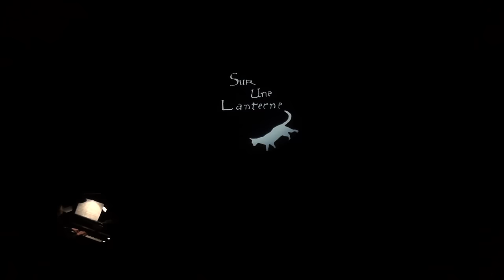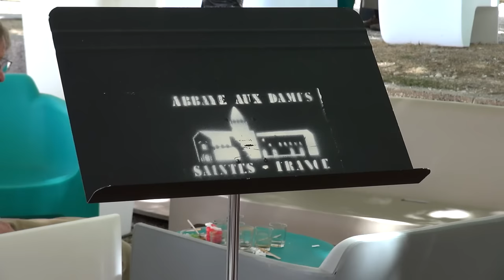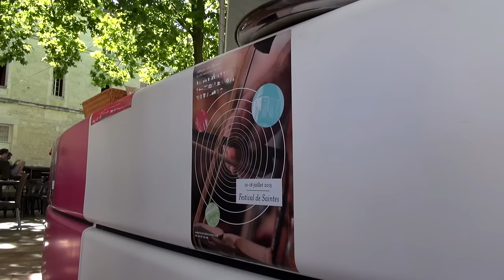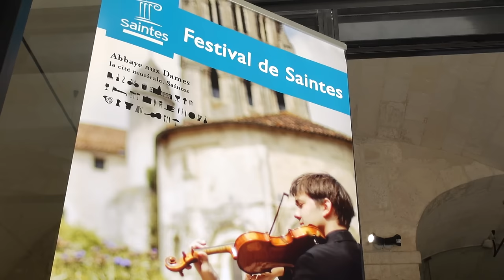Festival de Saintes 2015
Retour en images du Festival de Saintes édition 2015, depuis l'Abbaye aux Dames, la Cité Musicale. La direction artistique du festival est assuré par Stephan Maciejewski.